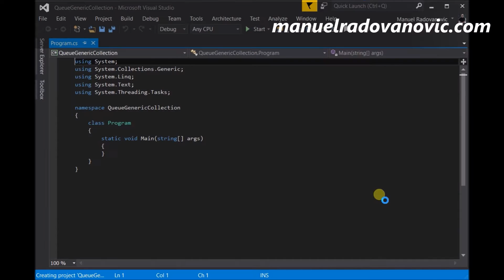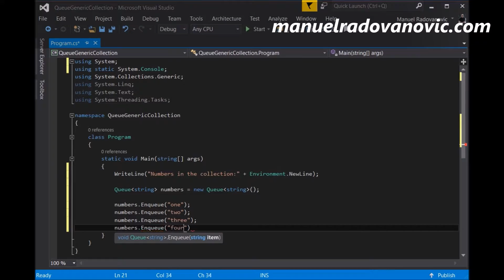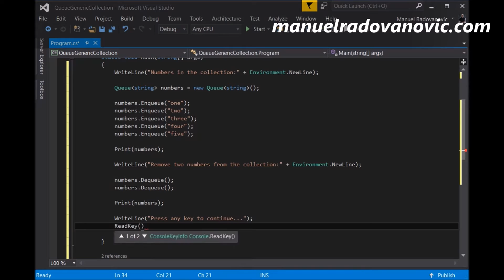C# 6.0 Tutorial - Advanced - 39. Queue Generic Collection